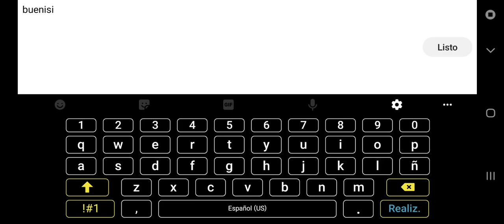"WarShip"(harder) de Darixen - Geometry dash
muy bueno